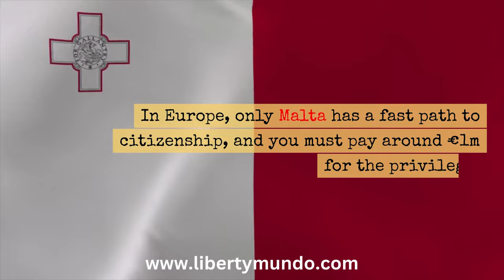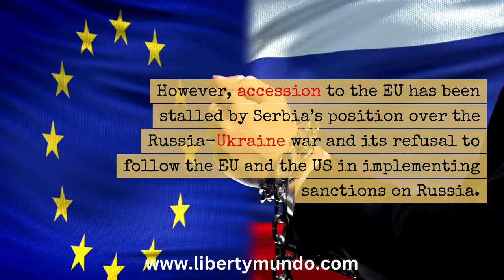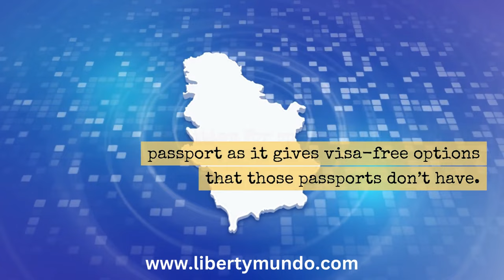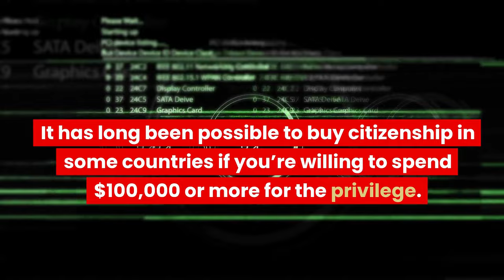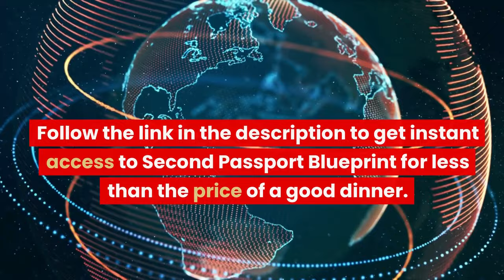This Country Has Secret Banking, Easy Residency and May Offer Citizenship After Just 12 Months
Most European passports take at least 5 years of residency to obtain. However, Serbia is keen to attract new residents and to make the process of acquiring citizenship easier for existing residents.

There is currently a proposal before the Serbian parliament to allow residents to seek citizenship after a year of residency.

The Serbian passport is worth having as it offers visa-free travel to the EU, Russia, and China.

Find out how to get dozens of second passports with Second Passport Blueprint. Follow the link below for details: